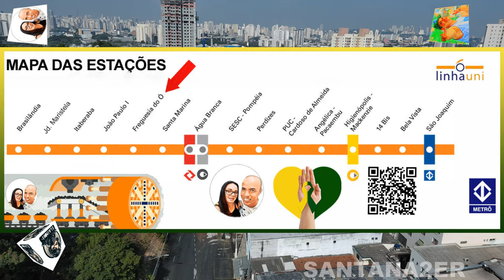FUTURA ESTAÇÃO FREGUESIA DO Ó ATUALIZAÇÕES LINHA 6 LARANJA 02/08/24